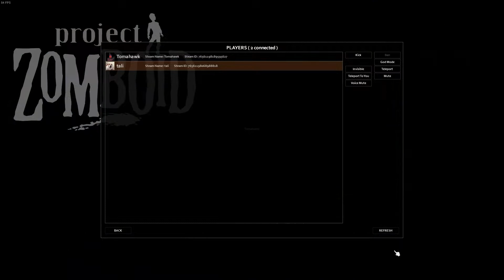League of Zomboid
Alex presses Q and finds out.
Liv's ult acts a bit sus around Kahli.
Aidan clearly doesn't own something.
Max watches in horror as he buffs Ransha.